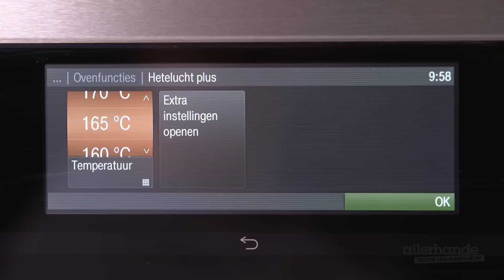Brioche met hazelnootpasta en kersen - Allerhande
Luxe ontbijten met heerlijke warme broodjes,  wat dacht je van een brioche met hazelnootpasta en kersen?

Brioche met hazelnootpasta en kersen maken:
Verwarm de oven voor op 180 graden. Bekleed de bodem van 4 kleine springvormen met een doorsnede van 18 centimeter met bakpapier en vet de randen in.
Rol 1 blik super croissantdeeg uit en bestrijk dun met 100 gram Nutella. Verdeel 250 gram bevroren kersen erover en rol het deeg in de lengte op.
Snijd de rol in 12 gelijke stukjes. Leg in elke springvorm 3 rolletjes deeg tegen elkaar aan, met de snijkant naar onderen.
Bak ongeveer 25 minuten in het midden van de oven. Laat 5 minuten afkoelen in de vormpjes. Neem ze eruit en serveer.

Zo maak je brioche met hazelnootpasta en kersen. Eet smakelijk!